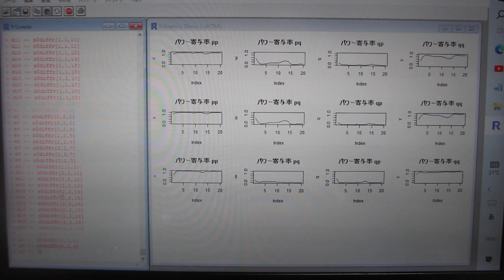超音波の伝搬状態を測定・解析・評価する技術－－超音波の多変量自己回帰モデルによるフィードバック解析技術－－（超音波システム研究所）